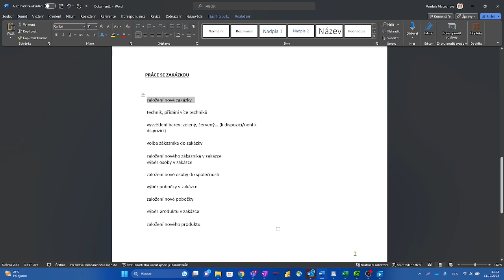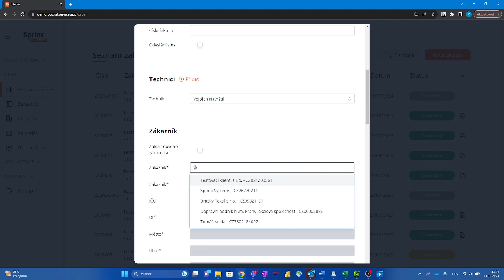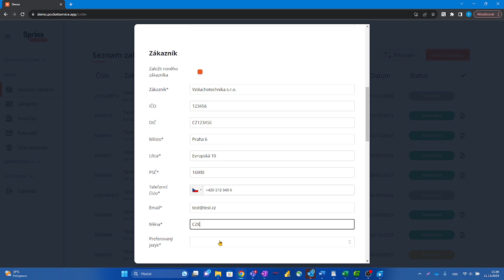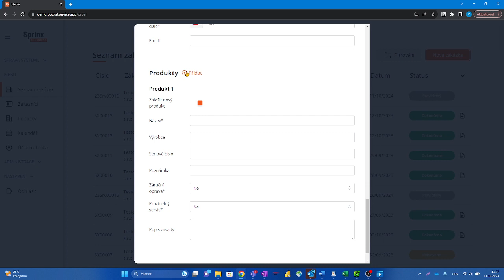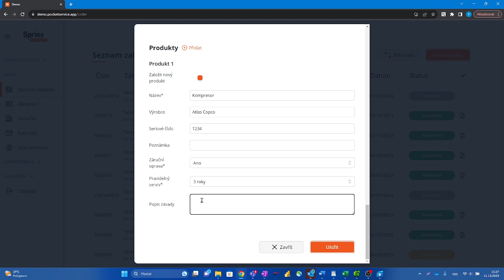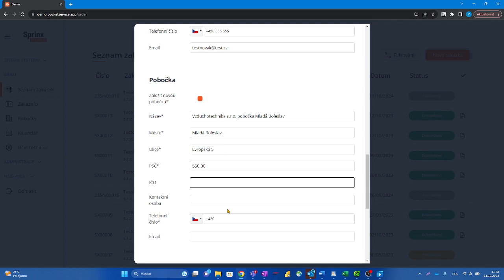Pocketservice - Servisní aplikace tutoriál č. 4 - Jak pracovat se zakázkou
Pocketservice je servisní aplikace od společnosti Sprinx Systems, která pomáhá digitalizovat práci servisních techniků. 🛠 V tomto tutoriálu se dozvíte, jak pracovat se zakázkou - její založení, přidání techniků, volba zákazníka do zakázky, založení nového zákazníka.